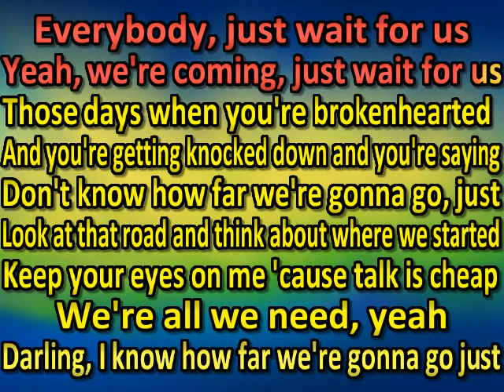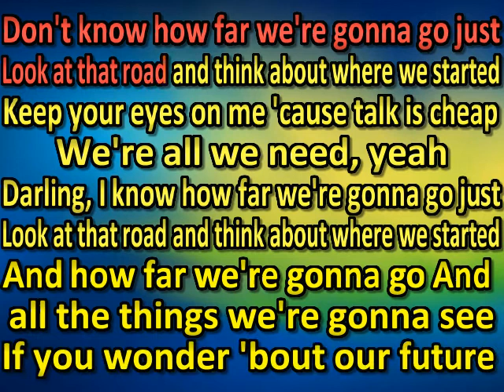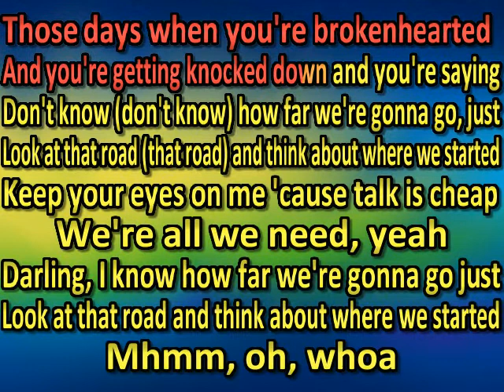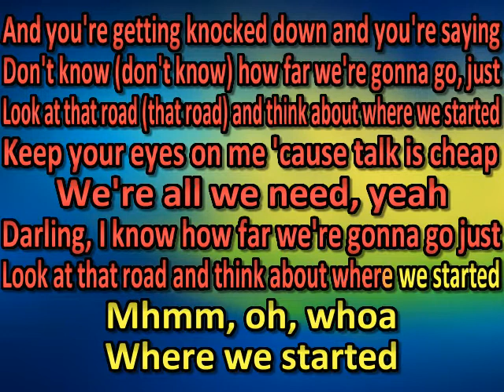Thomas Rhett, Katy Perry - Where We Started (duet) (karaoke) (by request)